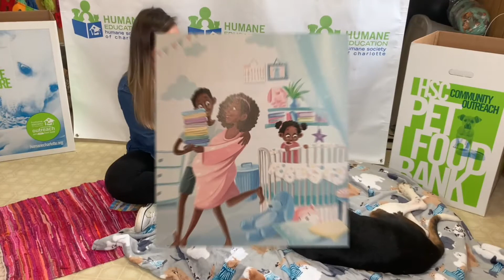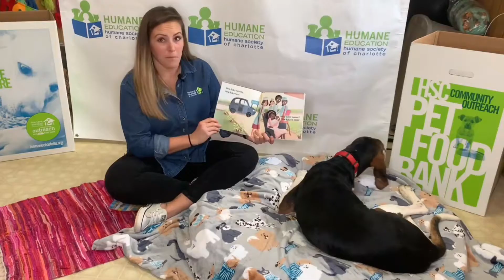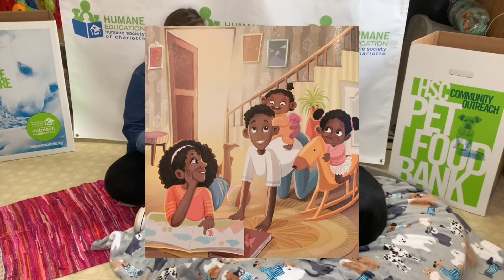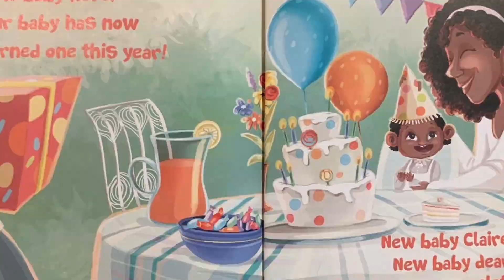Story Time: Ep. 36 "New Baby Coming, New Baby Here!" with sweet boy Tuke!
Join Shelley and Tuke as they read the sweet book "New Baby Coming, New Baby Here!" by Sheryl Smiley-Oliphant, illustrations by: Lovyaa Garg. This is an awesome book and you can get your very own copy here: